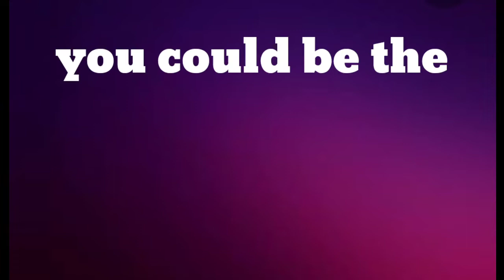DREAM CHASER PRIZES!!!!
Are you going to be the first dream chaser CHAMPION?
if you have a dream chase it..